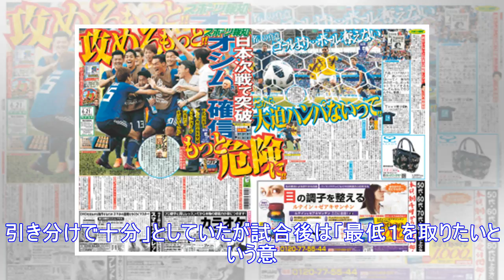日本のコロンビア撃破で解説者陣が謝罪“０―３”秋田氏、“全敗”中西氏、“引き分け”前園「謝りたい」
日本のコロンビア撃破で解説者陣が謝罪“０―３”秋田氏、“全敗”中西氏、“引き分け”前園「謝りたい」 2018年6月21日8時52分  スポーツ報知 　２１日放送のＴＢＳ系「ビビット」（月～金曜・前８時...